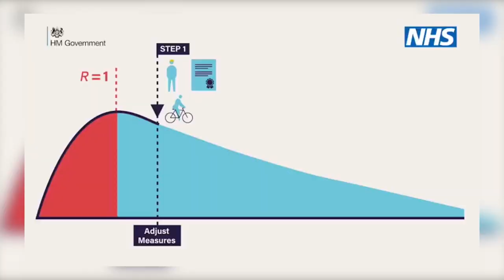'In Wales, Welsh law applies'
'In Wales, Welsh law applies' - First Minister Mark Drakeford insists on clarity of Welsh lockdown rules.